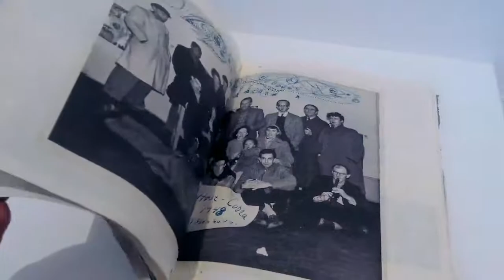Karel Appel , Musée d'Art moderne - Paris juillet 2017